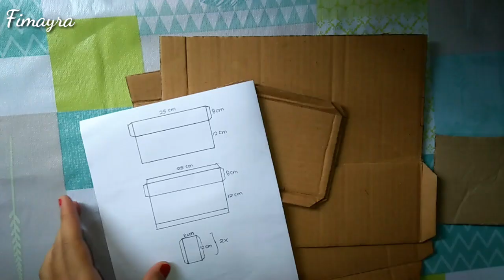DIY || Tempat Tissue Bentuk Sofa || How to Make Sofa Tissue Box Cover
Sofa tissue box cover tutorial

Sofa tapi tidak bisa digunakan untuk duduk, lho??? Yup karena ini adalah tempat tissue
yang berbentuk seperti sofa. Box tissuenya terbuat dari kardus bekas. Daripada beli, mending belajar yuk bikin tempat tissue, simak tutorialnya sampe selesai ya..